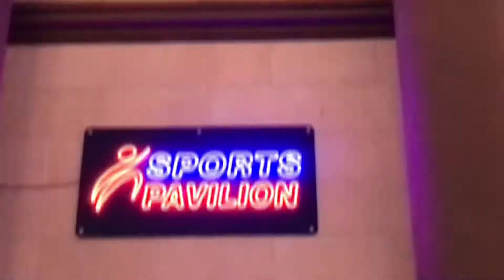A Day at Sports Pavilion| Joyland | Umer Awan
Asslam O Alaikum my YouTube family
So this is the vlog of sports pavilion where you enjoy your weekend and make precious moments
We are invited to inform you about this perfect spot!!!🤍

Also have an Instagram account:-